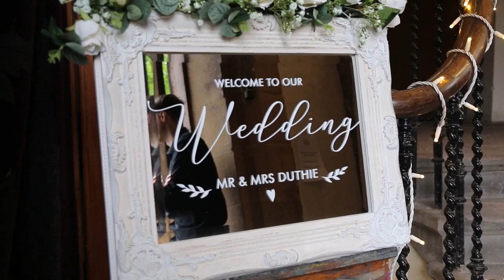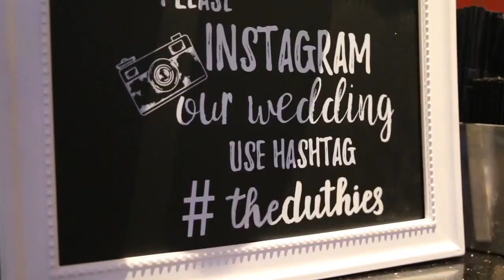The Duthie Wedding Reception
Oran Mor, Glasgow, May 2019.